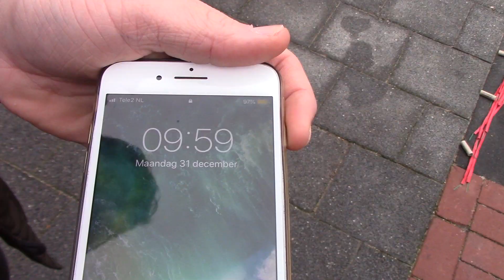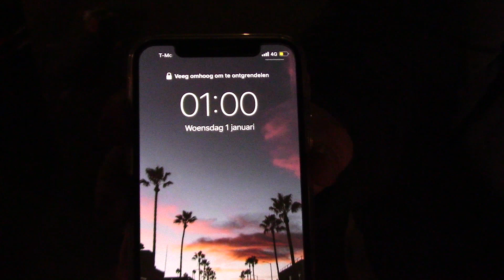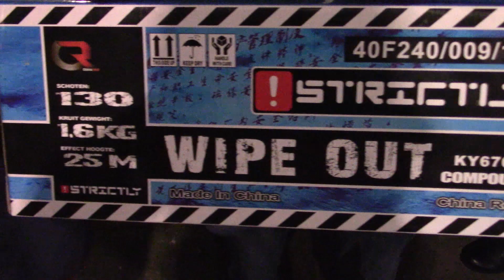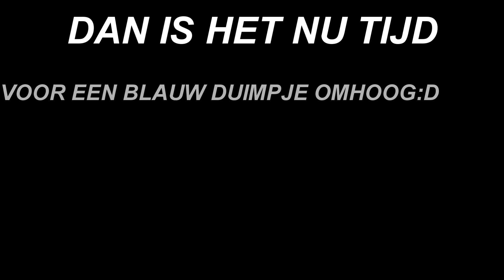Vuurwerk seizoen 2020 Zijn jullie er klaar voor??? Hopelijk is al deze ellende snel voorbij!!!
Om even alle ellende te vergeten in de wereld!!!
Stay Strong, Stay Safe!
Vuurwerk is er om iets te vieren en zodra dat weer kan gaan we dat ook zeker doen!

fluit compilaties, Knal compilaties, Cakebox Compilaties, Pijlen Compilaties,  Jaarwisselingen, Vuurwerk schoppen.